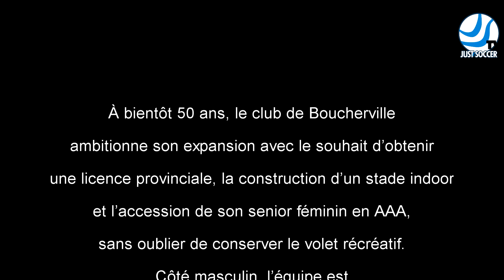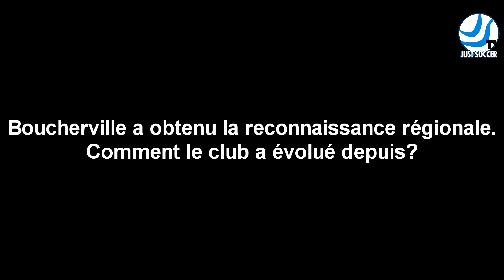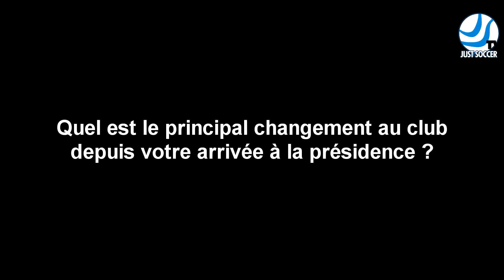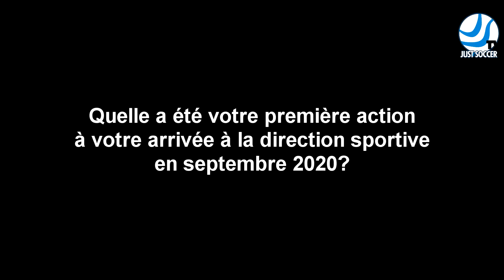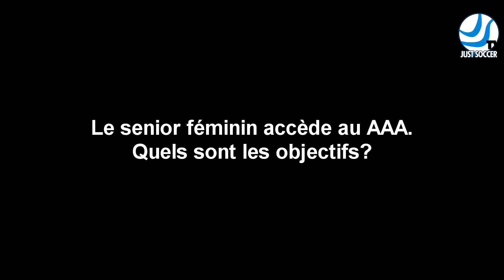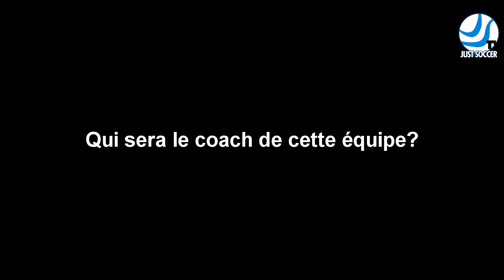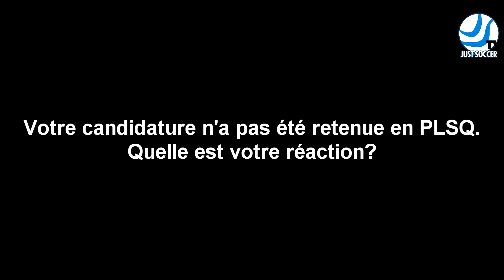Immersion au CS Boucherville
Justesoccer.com a rencontré les dirigeants du CS Boucherville afin de présenter les projets et objectifs du club!